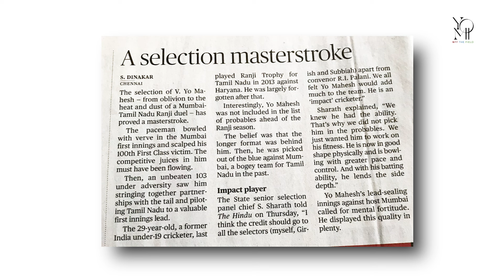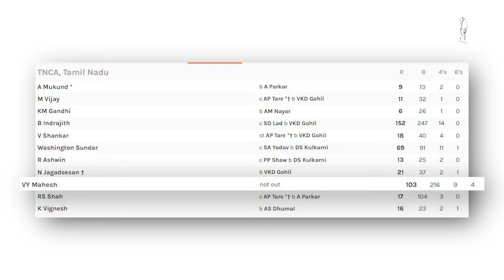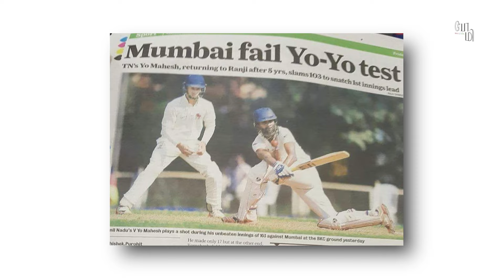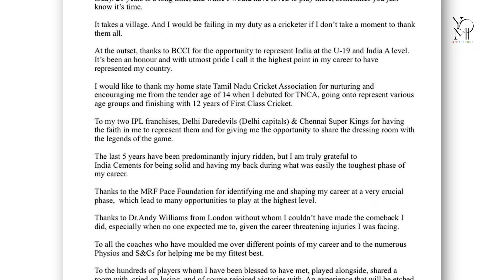Setbacks to comebacks & everything in between! Catch Ep 1 of LifeBetweenWickets ft. Anusha Yomahesh